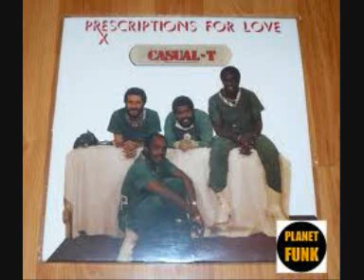RARE FUNK CASUAL T THEY LL NEVER LET MY HEART STOP